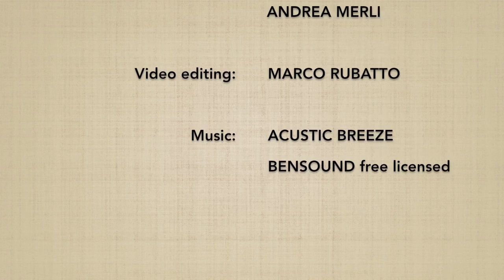Katatedori KOTEGAESHI (gedan, chudan, jodan) - Marco Rubatto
Forme di base (kihon) e fluide (ki no nagare) di "presa ad una mano e torsione del polso" (katatedori kotegaeshi). Vengono mostrate nel dettaglio:
- forma gedan (bassa): 1 forma base (kihon) e 1 forma fluida (ki no nagare)
- forma chudan (mediana): 2 forma base (kihon) e 3 forme fluide (ki no nagare)
- forma jodan (alta): 1 forma base (kihon) e 1 forma fluida (ki no nagare)

Basic form (kihon) and fluid form (ki no nagare) of "one-handed grip and twist of the wrist" (katatedori kotegaeshi). They are shown in detail:
- gedan form (low): 1 basic form (kihon) and 1 fluid form (ki no nagare)
- chudan form (middle): 2 basic forms (kihon) and 3 fluid forms (ki no nagare)
- jodan form (high): 1 basic form (kihon) and 1 fluid form (ki no nagare)